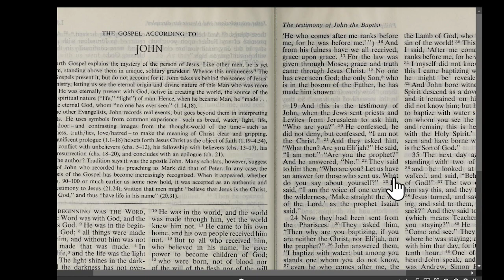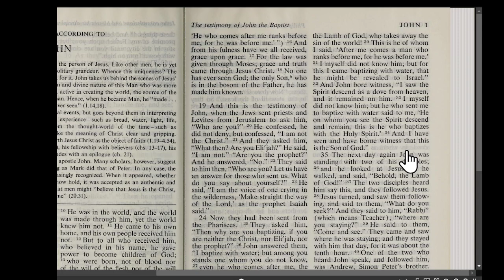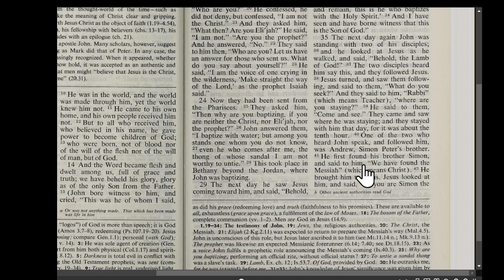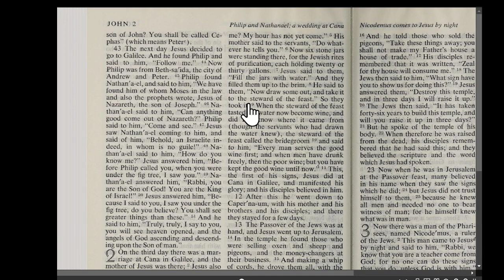Rudolf Steiner's Gospel According to John 1/9 by John David Ebert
For those interested in enrolling in my course that begins May 14 on Transformations of Consciousness Through Time (in which we will be studying Steiner, Aurobindo, Gebser, etc.) here is the link to enroll